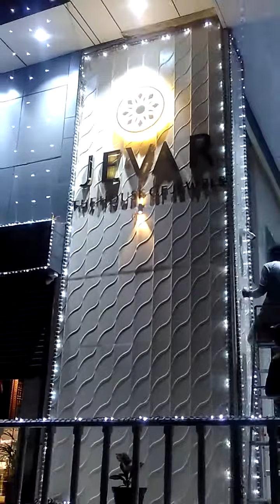Syed sound now @ banjarahills javar jewellers